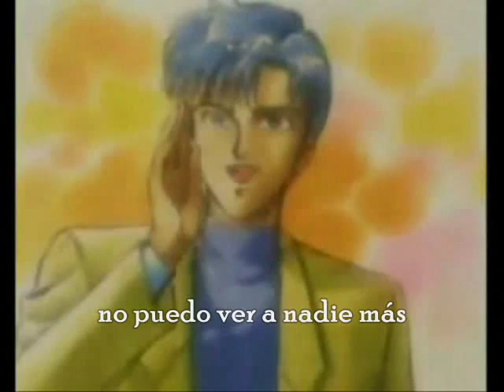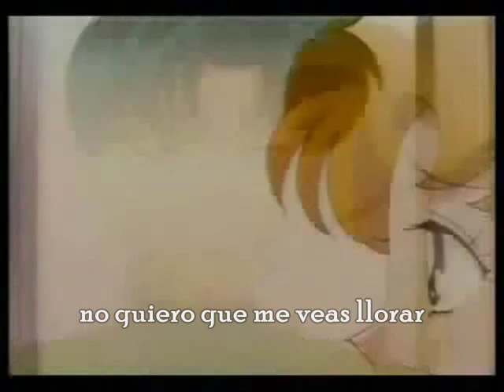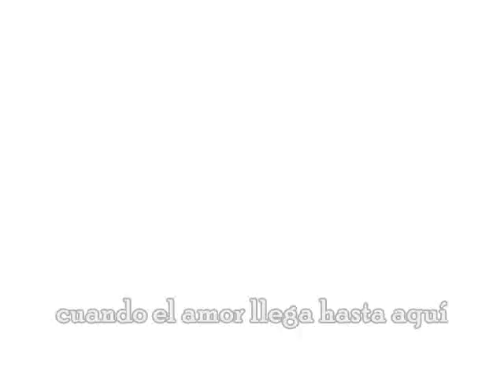Heart Moving-En mis sueños ED Sailor Moon español Fantasia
hola
bueno tengo que dar muchas explicaciones sobre este vídeo
1.- esta canción esta dedicada a una amiga y se la prometí junto con otras canciones que aun debo grabar (estoy pagando mi manda XD) bueno por cosas de la vida...
C. Paz tengo el 50% cumplido y la verdad me encanto hacerlo por ti :3

2.- bueno esta es la que me tiene mas preocupada la verdad como la letra no es mía no quisiera que me sacaran el vídeo de youtube y ahora daré las explicaciones
lo que sucede es que es una mezcla  que hizo  eliNovel  de dos adaptaciones en español que hay de esta canción una de Cristina Camargo y la otra de Ailyn por eso decidí llamarla fantasía , eliNovel muchísimas gracias por autorizarme a usar tu letra combinada, debía darte los créditos por ser la mente pensante  GRACIAS

hice la canción con mucho cariño, la verdad cuando mi amiga me a pidió y la escuche me dije (dios los tonos son muy altos no me va a salir bien) pero la verdad fue bastante fácil , y bueno eso espero que les guste y no me quiero dar crédito por la canción en serio solo la voz es mía y esta hecha como un regalo.

dejen sus comentarios de la canción y visiten mi canal (estoy aprendiendo mejor a editar soy feliz :3) así que en teoría deberían salir videitos mejores